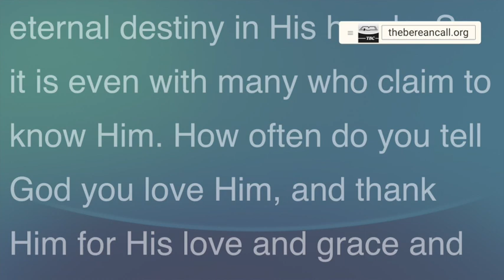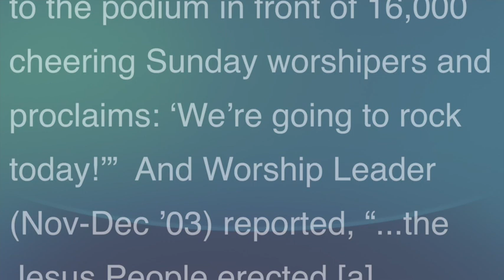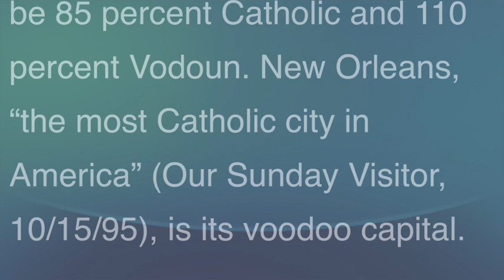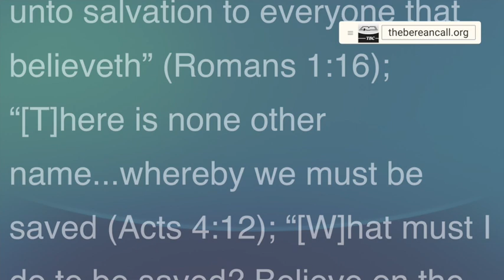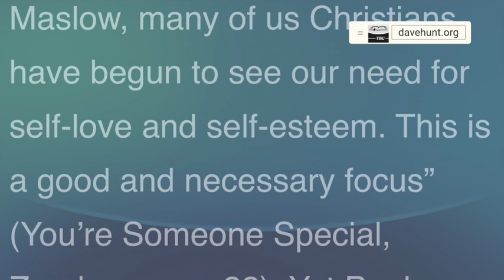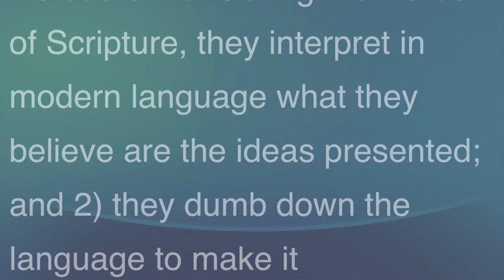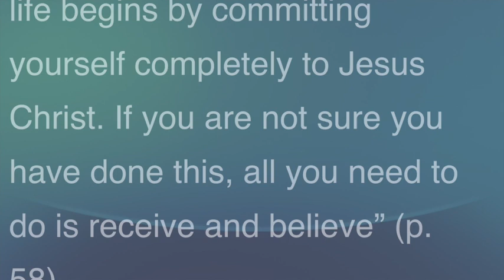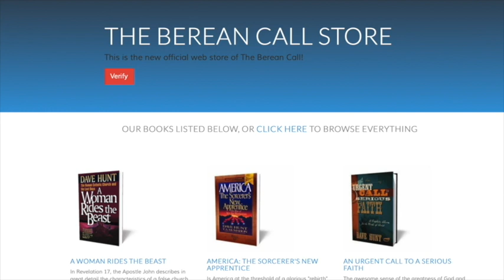March Newsletter: The Vanishing Gospel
Social Posting

One of the greatest sorrows for lovers of God is the fact that the vast majority of mankind selfishly and ungratefully lives day after day without even thinking of the Creator to whom they owe their existence and who holds their eternal destiny in His hands. So it is even with many who claim to know Him. How often do you tell God you love Him, and thank Him for His love and grace and the salvation He has given you in Christ? When was the last time?

The miracle of our bodies, with their trillions of unfathomable cells and chance-defying organs such as the eye and brain, the ingenious design displayed in nature, and the mystery of soul and spirit, loudly declare: “[I]n the beginning God created the heaven and the earth” (Genesis 1:1) and He made man “in his image” (1:26-28). Yet most people embrace the outrageous fraud of evolution.